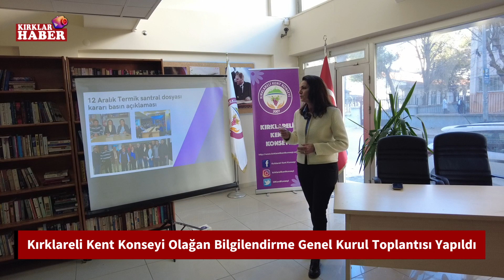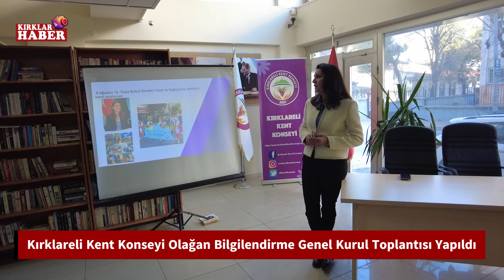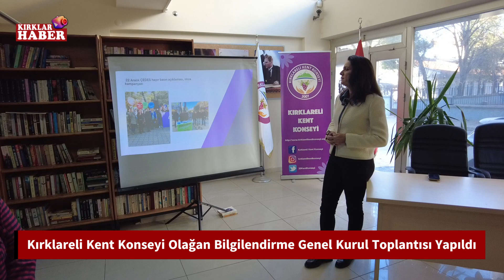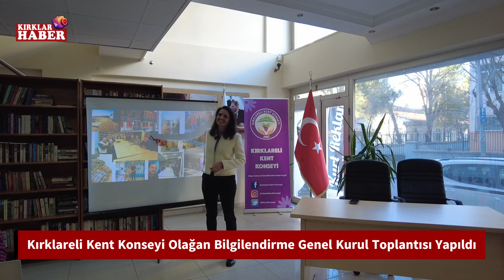Kırklareli Kent Konseyi Olağan Bilgilendirme Genel Kurul Toplantısı Yapıldı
Kırklareli Kent Konseyi Başkanı Yasemin Ertaş’ın öncülüğünde Kırklareli Kent Konseyi Olağan Bilgilendirme Genel Kurul Toplantısı gerçekleştirildi. Genel kurul üyelerinin katılımlarıyla gerçekleştirilen toplantıda değerlendirmeler yapıldı.
Kırklareli Kent Konseyi’nde gerçekleştirilen toplantı saygı duruşu ve İstiklal Marşının okunmasıyla başladı. Toplantı gündemi hakkında değerlendirmeler yapılmasının ardından Kırklareli Kent Konseyi 2023 Yılı Faaliyet Sunumu Dilek ve Temenniler yapıldı.